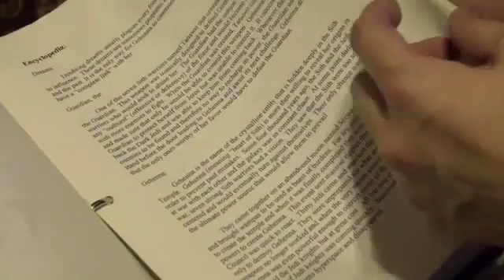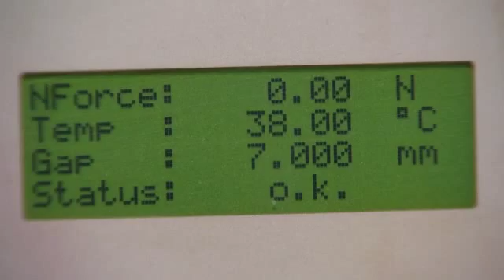November 6: Five Things to Know Before You Go to Bed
A special movie screening, chocolate less likely to melt and a cloud that's both beautiful and scary.